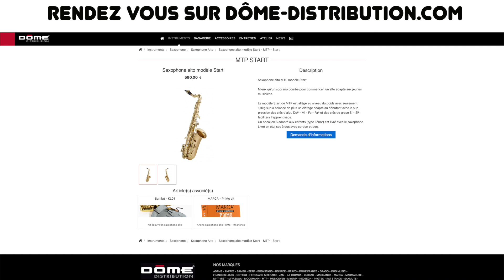Saxophone MTP Start